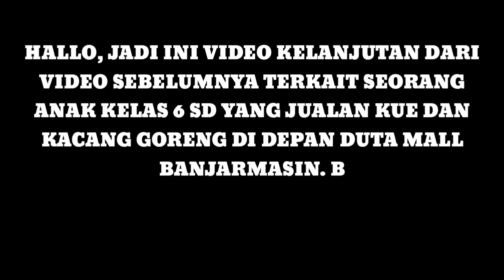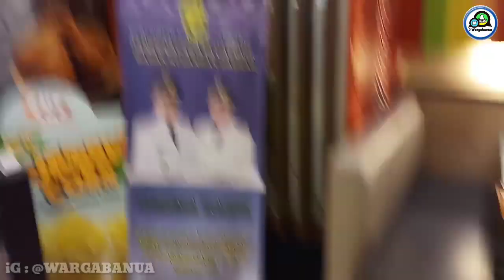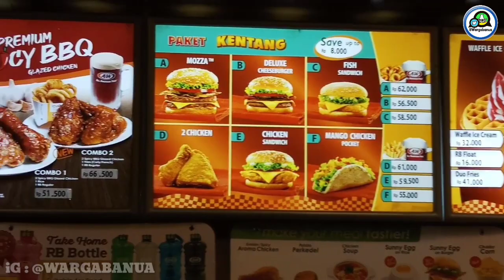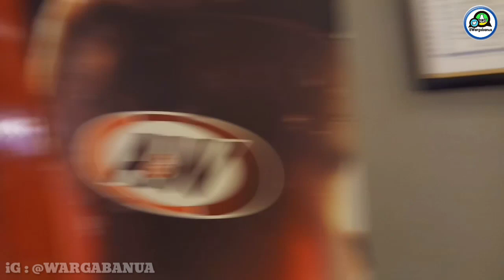BELUM MAKAN ?... KITA AJAK MAKAN DI A&W SI ADEK PENJUAL KUE DAN KACANG GORENG !... BERBAGI REJEKI 🙏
JADI ini merupakan video kelanjutannya dari postingan video yang di posting sebelumnya.
Kalau Gak Salah Dengar Ya Namanya.
Nama: M Ristianoor
Umur 14 Th, Kelas 6 SD
Jualan Kue & Kacang Goreng di Depan Duta Mall, Nah jadi kawan-kawan mau beli jualan adek tsb bisa tu ketemu ada dari jam 5 sore sampai jam 10 malam.
Hallo teman-teman @Wargabanua, jadi ceritanya kemaren malam admin jalan-jalan ke mall dan sekalian jalan bikin video ke taman edukasi yang baru selesai dibuat dijalan simpang ulin kota Banjarmasin.

Nah, pas admin lewat, tiba-tiba admin dengar suara dari kegelapan malam, eh ternyata ada anak kecil yang berjualan kue dan kacang goreng.

Wadainya kaka . . .
Wadainya Kaka . . .
Wadainya Kaka . . .

Setiap kali orang lewat disana, dia selalu menawarkan jualannya kepada orang-orang, awalnya admin cuman lewat saja, namun admin kembali lagi rencana mau membeli saja sesaat ketika admin dekati ternyata masih anak-anak, admin kira sebelumnya masih umur dibawah 10 tahunan, pas admin tanyakan umurnya sekitaran 14 tahunan dan masih sekolah kelas 6 SD.

Admin buat video ini bukan untuk merendahkan/menyepilikan kerjaan dia TIDAK.  Tentu admin sangat kagum dengan dia, seumuran dia sudah rajin berjualan untuk membantu beban orang tuanya. Sehabis sekolah sorenya dia berjualan sampai jam 10 malam, yang dijualpun cuman kue dan kacang goreng bikinan ibunya sendiri. Semoga video ini menjadi motivasi bagi kita semua agar selalu bersyukur.